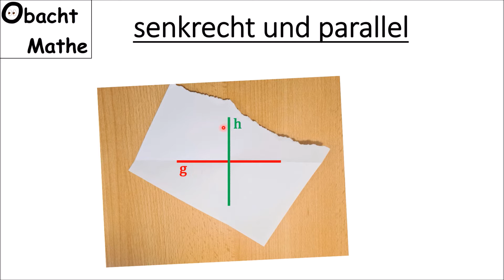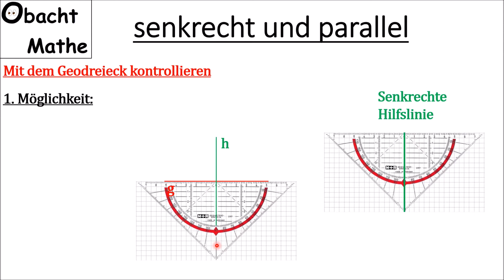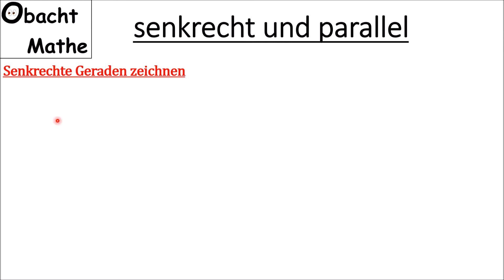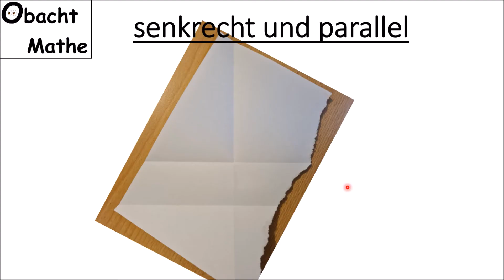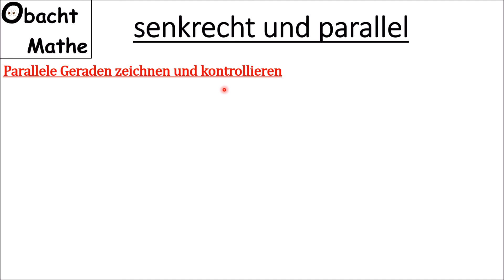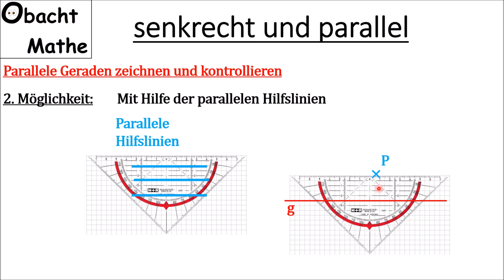senkrecht und parallel | ganz einfach erklärt | verschiedene Möglichkeiten zum Zeichnen |ObachtMathe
In diesem Video erkläre ich, was senkrecht, auch orthogonal genannt, und parallel bedeuten. Ich zeige 2 Möglichkeiten, wie man senkrechte Geraden zeichnen kann und 3 Möglichkeiten, wie man parallele Geraden zeichnen kann.

Vielen Dank!